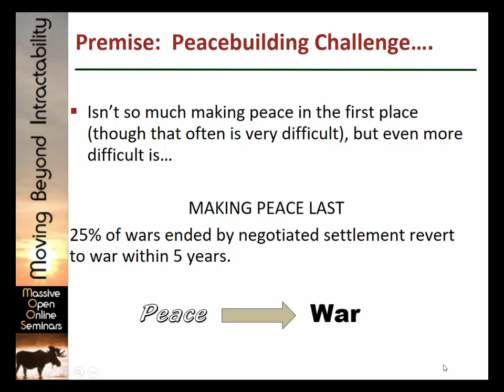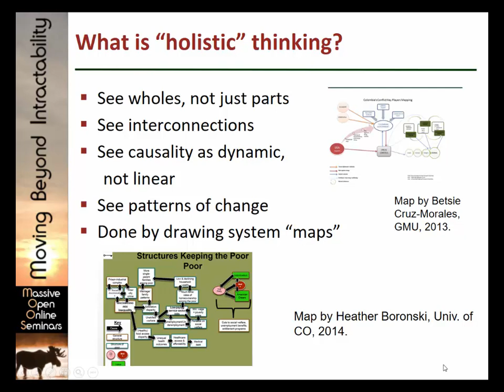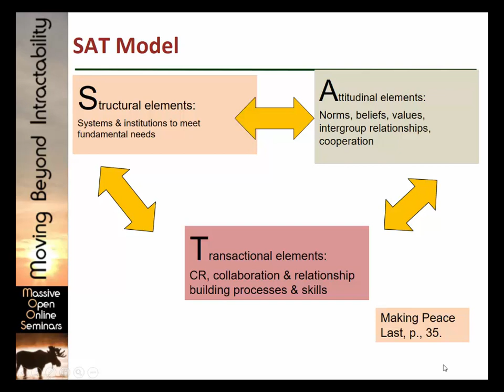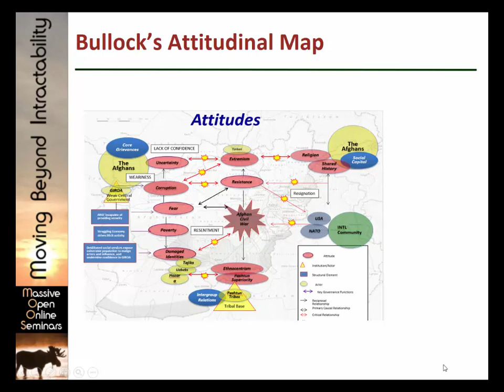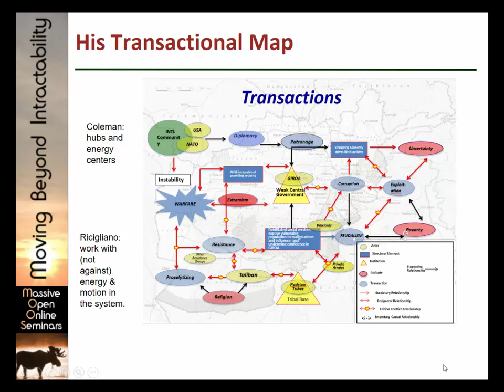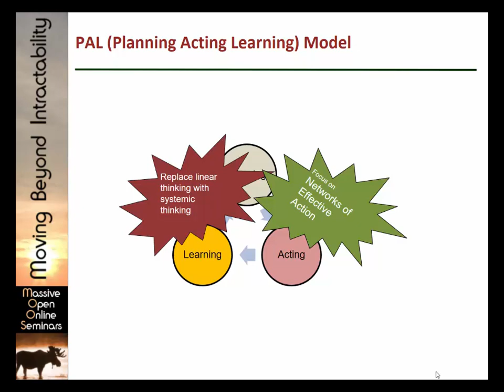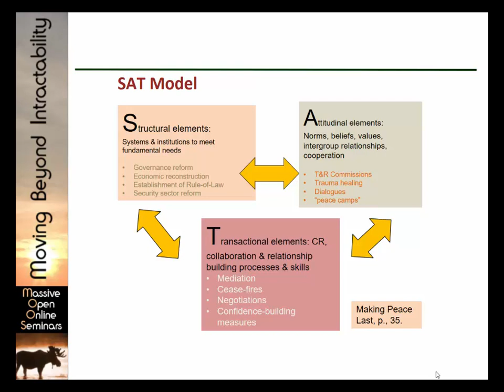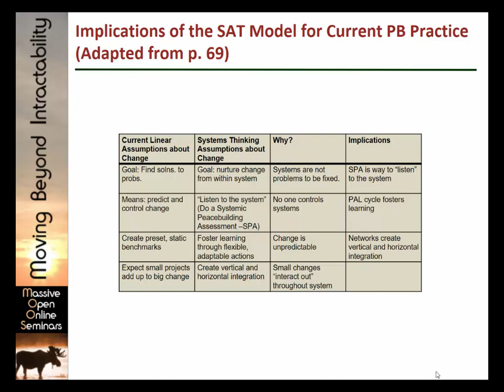Robert Ricigliano: Making Peace Last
Complex conflicts require complex responses: the SAT and PAL models are linked approaches for doing just that.

See this video's page on Beyond Intractability for photo credits, transcript, copyrights, and more information about our videos and other resources